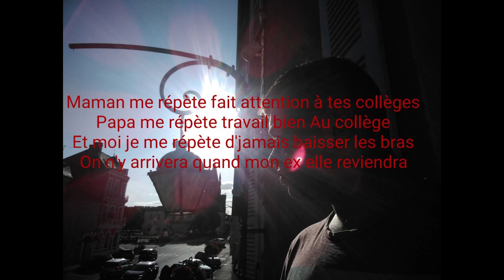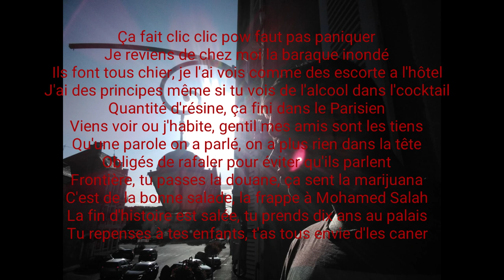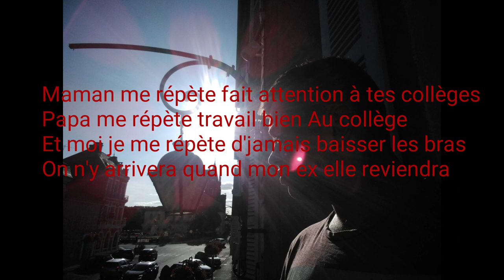Djadja & Dinaz - Possédé // Reprise Voltage // 2019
Cover Rap #2019 je reprends possédé ce Cover et pour des personnes qui ont perdu des proches ou des amours, il ne faut jamais baisser les bras il faut aller de l'avant